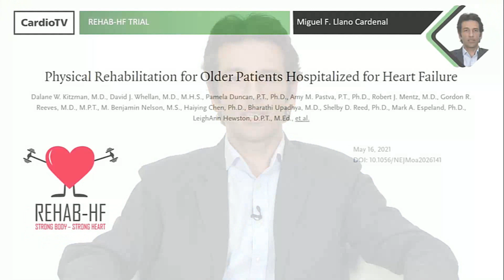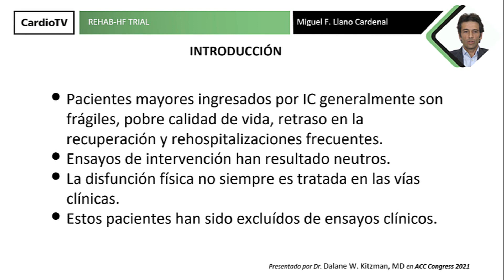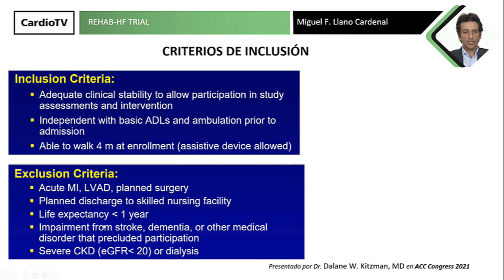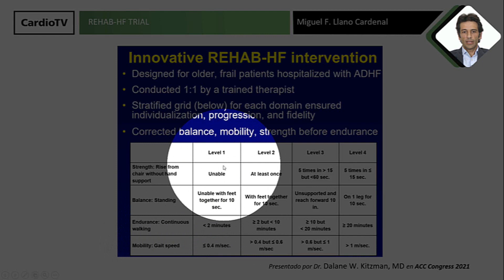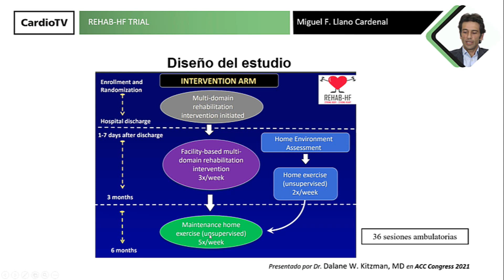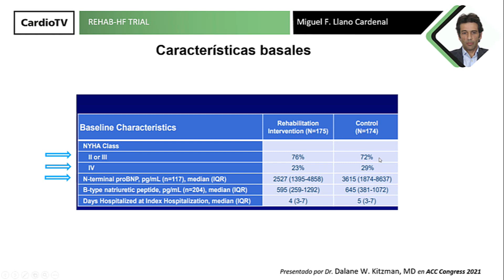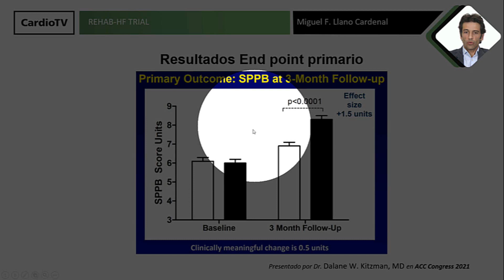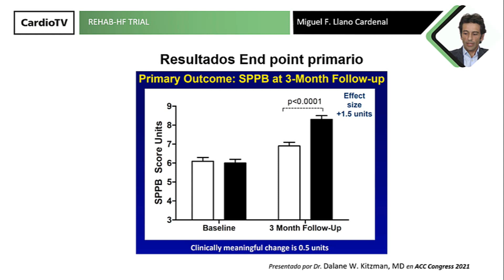La SEC te lleva a ACC21 [IN] ∙ REHAB-HF Trial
El Dr. Miguel Llano Cardenal analiza en SECenACC21 los resultados del estudio publicado en ACC Congress 2021.